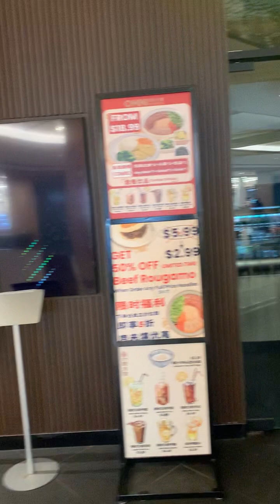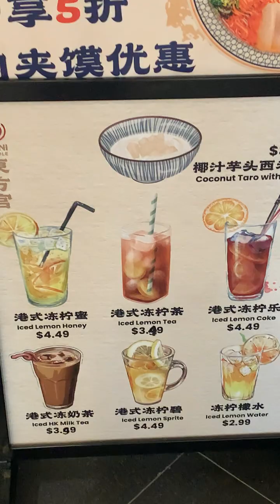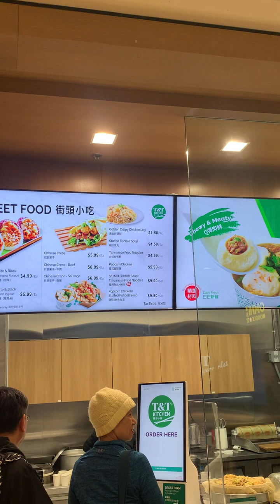輕鬆曬。美女。茶歺。價單。平靚正歺#多倫多